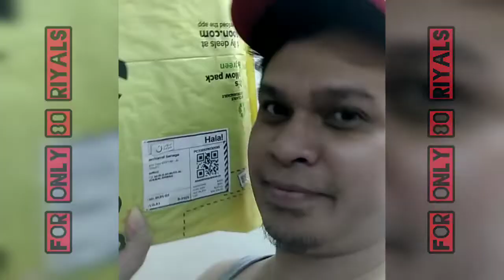Unboxing TerGo Sports Camera [punggoy's tv]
trying to unbox this camera from noon.com at very low price, hhmmmm mukang okz naman xa hehehe makakapagvideo na under the water..